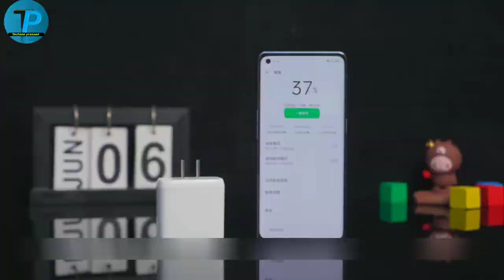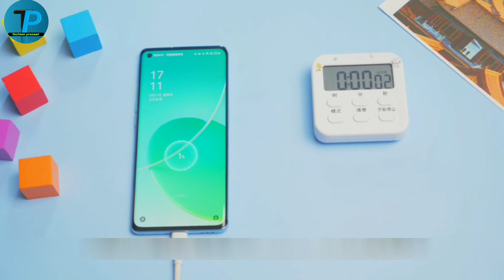Oppo Reno 6 pro charging Test | 65W charger test | 65W Super VOOC 2.0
65w super vooc 2.0
65W Charging vs 18W Charging
65W Charging vs 30W Charging
Reno6
oppo reno 6 pro launch date india